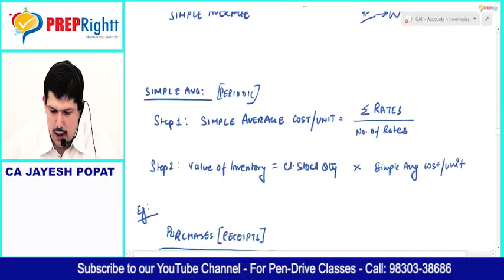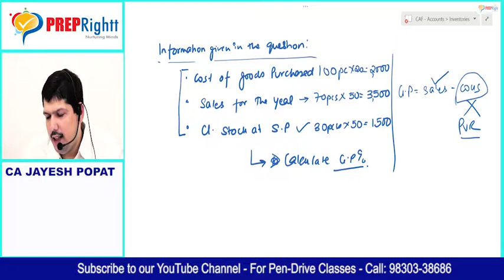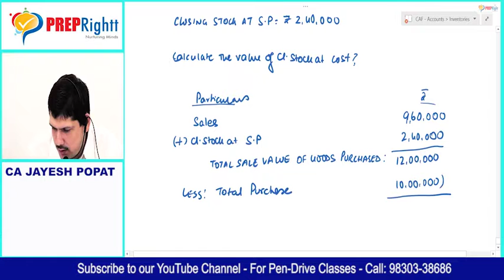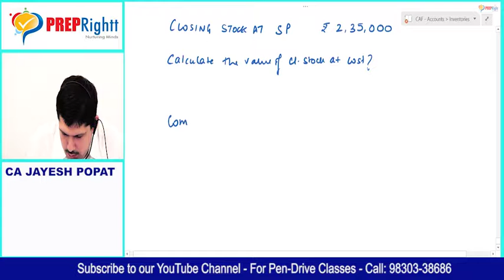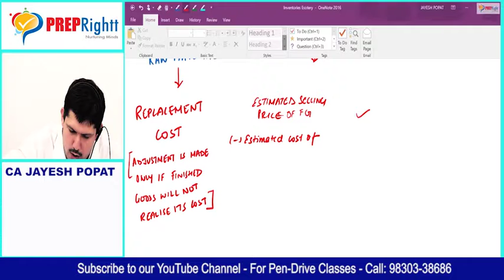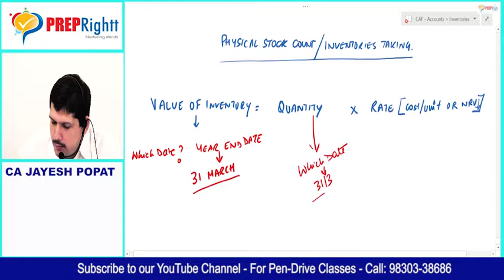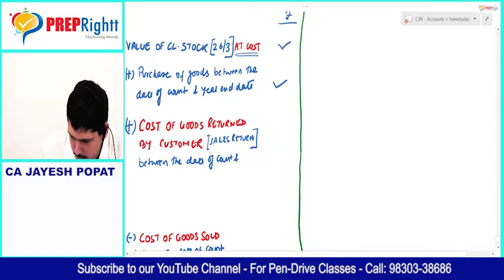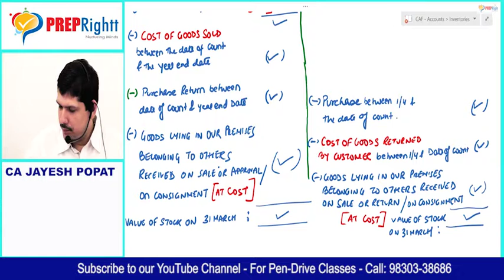Inventories AS 2 - CA Foundation/ CPT (Adjusted Selling Price/ NRV/ Inventory Taking)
Inventories AS 2 - CA Foundation (Adjusted Selling Price/ NRV/ Inventory Taking) by CA Jayesh Popat